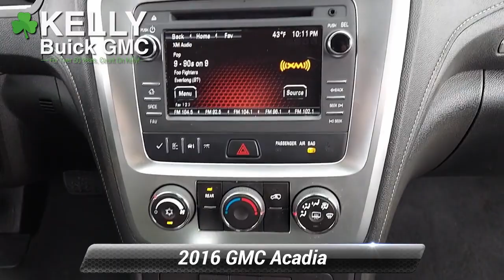Used 2016 GMC Acadia SLE, Emmaus, PA SP5791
KellyCarBuickGMC.com

EXCELLENT SERVICE HISTORY PROVIDED ON CARFAX! Clean Vehicle History/No Accidents Reported, Bluetooth Hands Free Phone System, Back-up Camera, Rear Park Assist, All Wheel Drive, Tow Package, No Open Recalls. 2016 GMC Acadia SLE-1 AWD 3.6L V6 SIDI 6-Speed Automatic AWD Summit WhiteRecent Arrival!Our Risk Free story includes: 1) 3 day or 150 mile money back guarantee. 2) 30 day or 1500 mile replacement guarantee. 3) We'll show you our 150 point inspection in writing, and signed by one of our factory certified technicians. 4) We've been in the Lehigh Valley since 1967, we'll be here tomorrow. 5) Live Market Pricing: To assure you of the best value for your dollar. Come find out why Kelly was voted the best place to buy an used car in the Lehigh Valley... ***Kelly Buick GMC in Allentown - Your New Buick GMC and Used Car Dealer Serving Easton, Nazareth, Allentown, Emmaus, Bethlehem, Reading and the Pocono's***

[RLVID:8222:7ad3a8171d041152:cd1350b608e96cff:1]